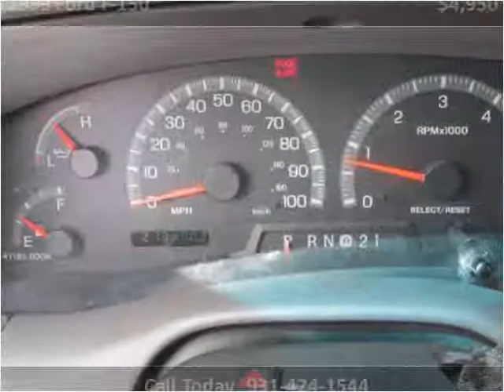1999 Ford F-150 Used Cars Pulaski TN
This 1999 Ford F-150 is available from Brewer Motor Company.